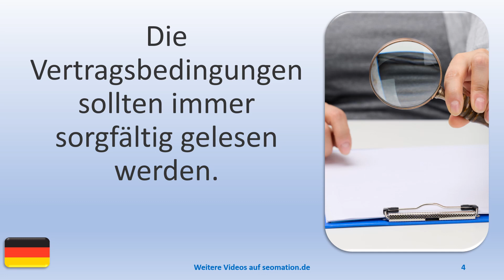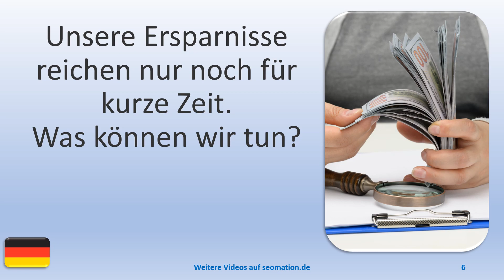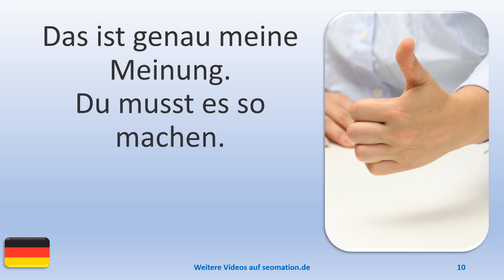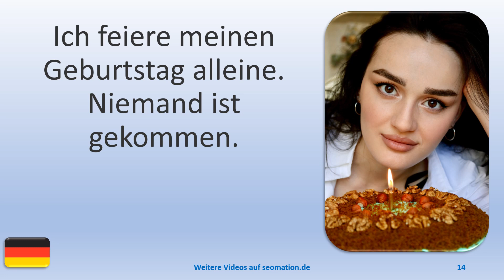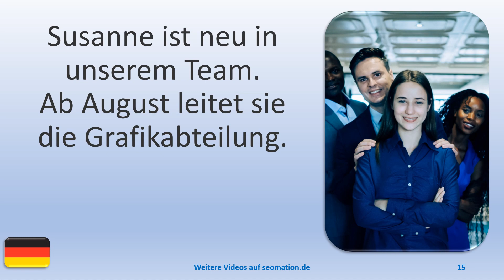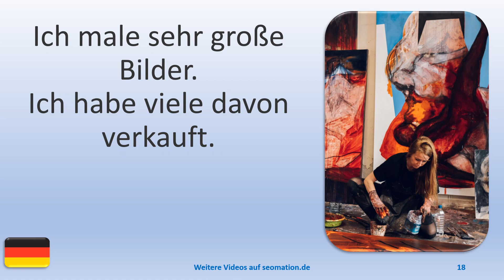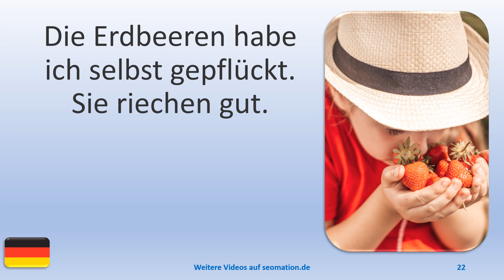▶️169▶️ Ich lerne Deutsch mit Texten und Bildern in unterschiedlichen Situationen.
Du siehst jeweils ein Bild und einen deutschen Text in einer neuen Situation. Die Texte werden von jeweils 3 verschiedenen Sprechern gesprochen. Du kannst zu jedem Video automatische Übersetzungen in 130 verschiedenen Sprachen aktivieren.

03 Heute möchte ich dir ein besonderes Geschenk machen.
04 Die Vertragsbedingungen sollten immer sorgfältig gelesen werden.

05 Wir müssen dringend aufräumen. Wer kann uns dabei helfen?
06 Unsere Ersparnisse reichen nur noch für kurze Zeit. Was können wir tun?
07 Heute ist Reinigungstag. Jeder sollte helfen, die Wohnung zu reinigen.
08 Ich trage diese Schuhe meistens, wenn ich einen Marathon laufe.
09 Diese Kleidung ist für die Altkleidersammlung vorgesehen.
10 Das ist genau meine Meinung. Du musst es so machen.
11 Hast du meine Strandschuhe gesehen? Ich kann sie nicht finden.
12 Du solltest spätestens um halb acht abfahren, damit du pünktlich im Büro bist.